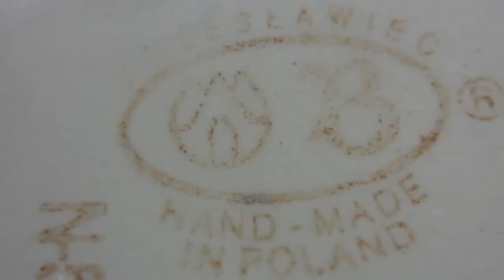Boleslawiec Poland Hand Made Heart Shaped Bowl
This is a beautiful hand made - one of a kind Polish Pottery serving bowl.  You can use this cute heart bowl for serving or baking a small cake, muffin, bread or as a candy bowl. This stoneware bowl is beautifully decorated both inside and out and makes a great addition to your polish pottery dinnerware set. This bowl is a unique creation by a talented artisan from Boleslawiec, Poland.  The bowl is in excellent condition no chips or cracks.

Dimensions:
Diameter - 6 1/8"